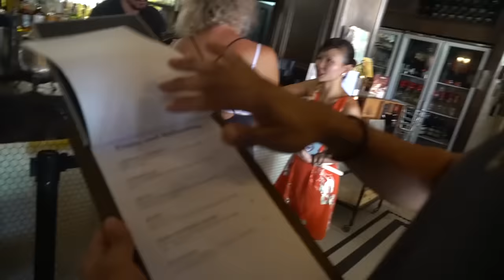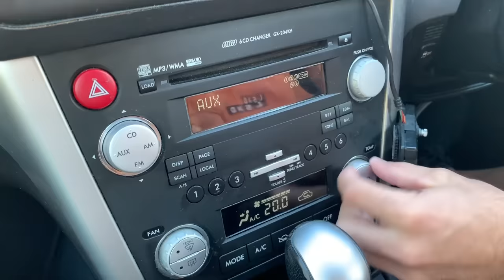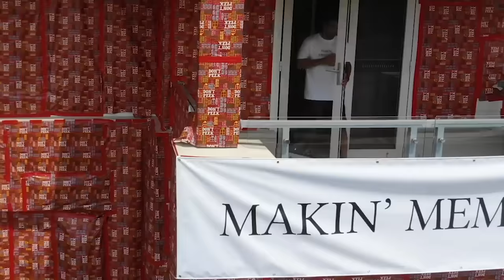Shammi Vlogs 2019 BEST MOMENTS!!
Thanks so much to everyone for your Support in 2019. It's been a fun and eventful year but I can not wait to take things bigger and better in 2020. Happy New Years to you all and keep safe over the break. Much love, time to Make some Memories!!